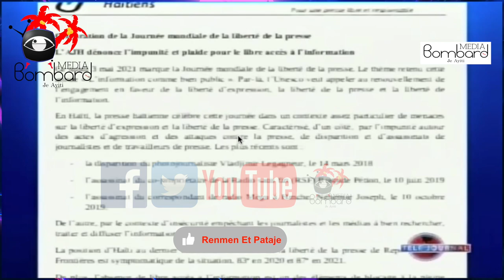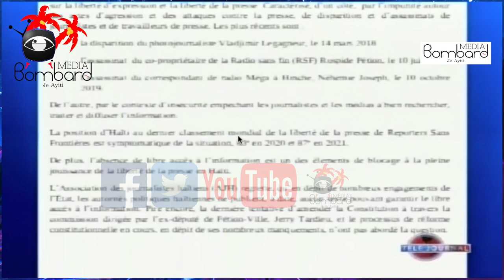MTPTC Nader Vizite Avansman Travay ak Betonaj Mon Chen | Kouran Nan Okap